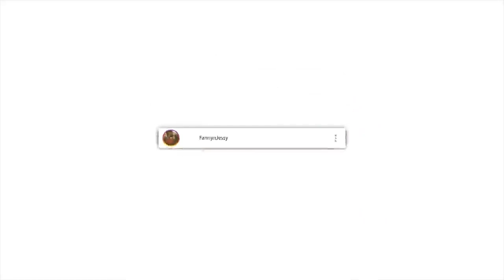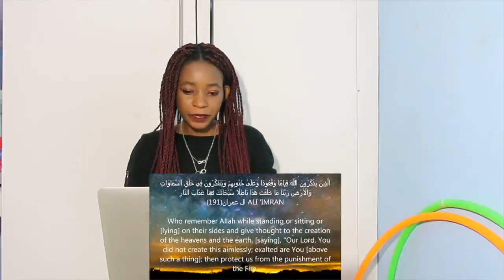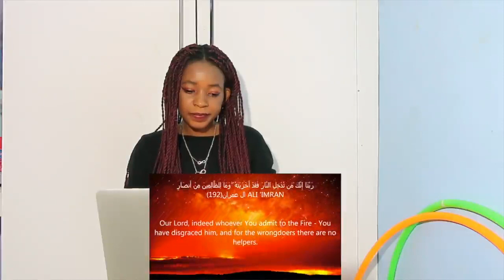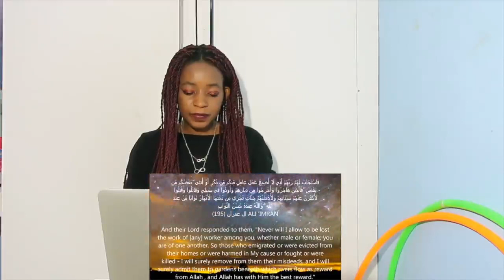Beautiful Quran Recitation By Abdulaziz Al-asiri - Amazing Recitation surah ALI 'IMRAN | REACTION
📖 REACTION DEFINITION:

. re·ac·tion
rēˈakSH(ə)n/
noun

Fanny&jessy
Haspolat-lefkosa,via mersin 10,Turkey (cyprus international university)
mersin, turkey,99010